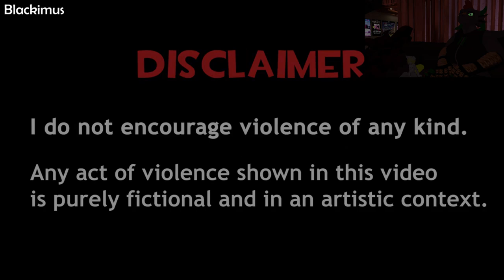WyldFyr and friends React : The Scratched Universe - Episode 6 Part 1 - Smoke and Mirrors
Hello everyone ! WyldFyr here, with another video
This time more different than usual, because today, we'll be reacting to the Team fortress 2 series from Blackimus : The Scratched Universe.

I personally watched the whole series a lot but that's way better by sharing it with friends, for the sixth episode, i'll be with The Nightmare Emperor aka Col and isacc20.

With all that said, i hope you enjoy the video~